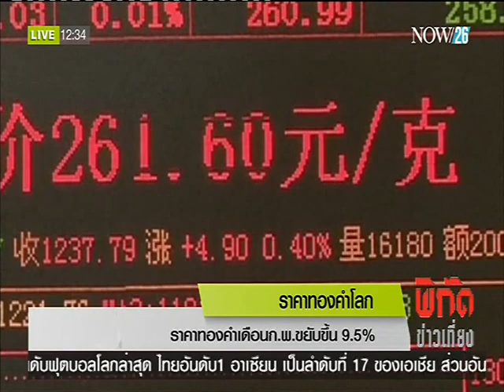ราคาทองคำเดือน ก.พ.ขยับขึ้น 9.5%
พิกัดข่าวเที่ยง ช่วง World News : ราคาทองคำในเดือนกุมภาพันธ์พุ่งขึ้น 9.5% ถือเป็นราคารายเดือนที่เพิ่มขึ้นสูงสุดในรอบสี่ปี เนื่องจากนักลงทุนต่างกังวลเรื่องเศรษฐกิจโลก จึงหันกลับมาลงทุนในตลาดทองคำซึ่งเป็นสินทรัพย์ปลอดภัย "NOW26" 4-3-59